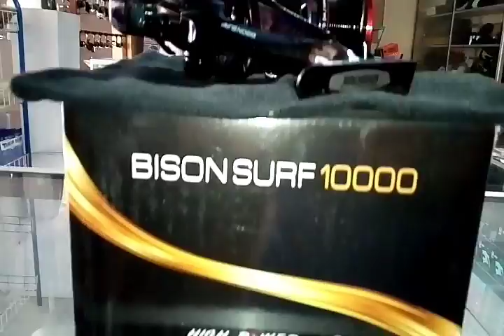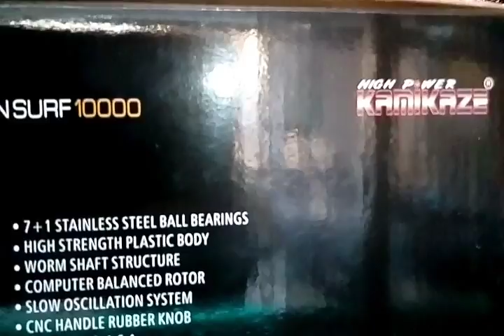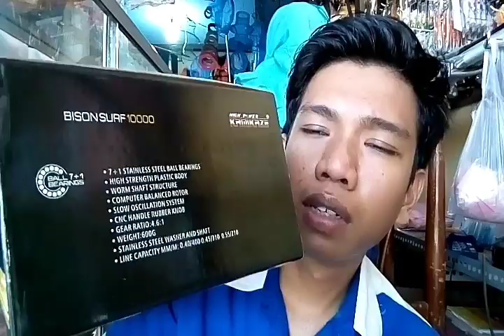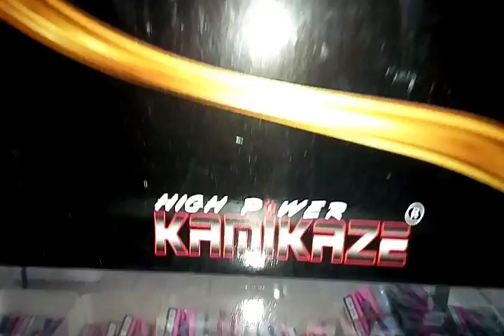Reel Pancing Cocok untuk Mancing di Laut